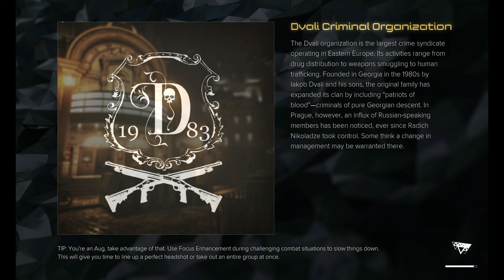Deus Ex: Mankind Divided végigjátszás #17 (4k)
Gépem
GPU: GeForce GTX 1050 Ti ROG STRIX
CPU: Intel(R) Core(TM) i7-4770K CPU @ 3.50GHz
Memória: 16 GB RAM (15.94 GB RAM usable)
Alaplap:Asus Sabertooth Z97 Mark 2